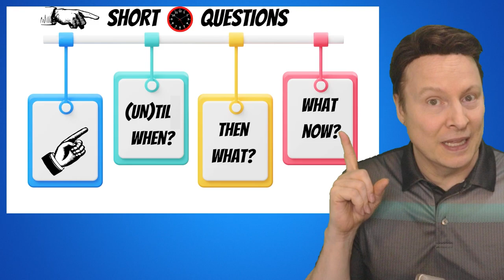How to Keep an English Conversation Going: Tips on What to Say Next for Non-Native Speakers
🔟💬👍 TOP 10 How to Keep an English Conversation Going | learn English live episode 103

In this English tutorial, I will demonstrate ten unique approaches that can be employed to maintain a conversation in English. You might have found yourself in situations where a discussion reaches a point where both individuals don't know what to say next, leading to an awkward silence. As an English learner, it's critical to prepare yourself for such situations in advance. In this session, you'll discover how to initiate statements or questions that can help restart the conversation. You can make a note of potential responses for each of these starter sentences and questions in advance.

This way, when you find yourself stuck in your next conversation, you'll know what to do next!

I hope you enjoy this English lesson on keeping a conversation flowing, and I hope your next conversation goes smoothly!

⌛ Remember: Always watch the video three times. Twice today with English subtitles on, and once tomorrow with the English subtitles off. This will reinforce the English skills you have acquired!

🙏 If you like my work, please consider making a donation to support me! 💰
Your contribution will help me create more useful content like this and keep me motivated to continue producing quality lessons. 📚
and follow the instructions. Your support means the world to me, and I truly appreciate it. Thank you!

english speaking practice learn english live, learn english live 24x7 🔴 english speaking practice - daily conversation ✔